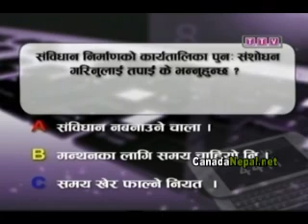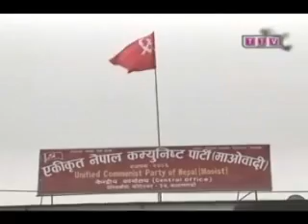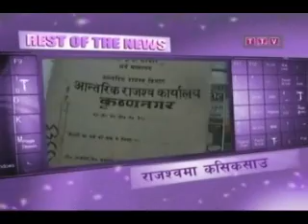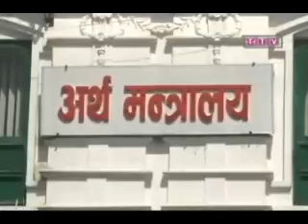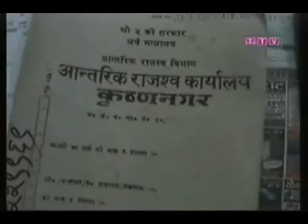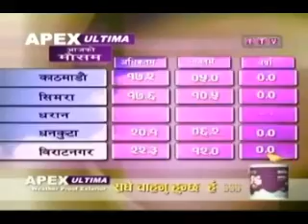Daily Nepali News 6 Jan 2012